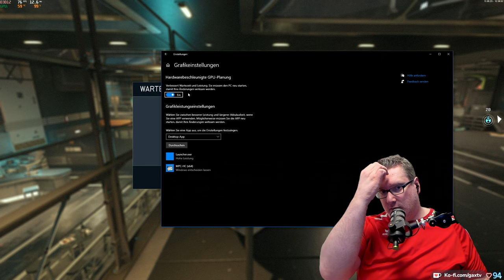Gax in STARFIELD -Tag 09 Folge 06- geiles Weltraum RPG mit viel Action im typischen Bethesda Style